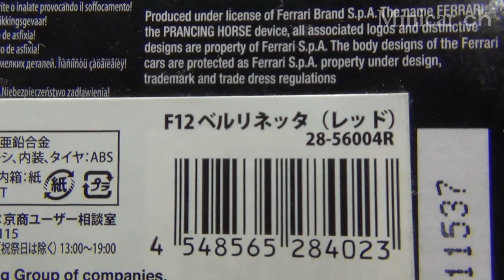Bburago 1/64 フェラーリ F12 ベルリネッタ レッド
Bburago 1/64 フェラーリ F12 ベルリネッタ レッドの紹介動画です。